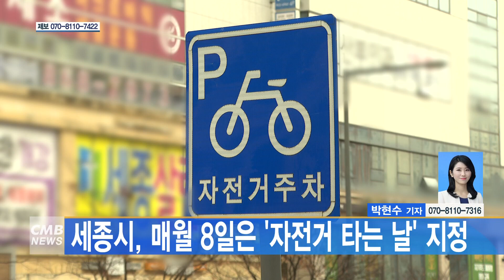[대전뉴스] 세종시, 매월 8일은 '자전거 타는 날' 지정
[아나운서]
세종시가 매월 8일을 ‘자전거 타는 날’로 정하고 다양한 캠페인을 진행합니다.

[기사]
세종시는 탄소중립 실천을 목적으로 전국에서 처음으로 ‘자전거 타는 날’을 지정하고, 활성화를 위해 시민들에게 다양한 혜택을 제공합니다.

매월 8일 공영자전거 어울링 신규회원 가입자에게는 3회 무료 이용이 가능하도록 쿠폰을 지급하고, 이용자 가운데 300명을 추첨해 일주일 무료 이용권을 제공합니다.

또 연간 매월 8일 어울링을 이용한 모든 이용자에게는 1개월 이용권, 어울링 이용횟수가 가장 많은 3명에게는 1년 이용권과 시장 표창을 연말에 수여할 계획입니다.